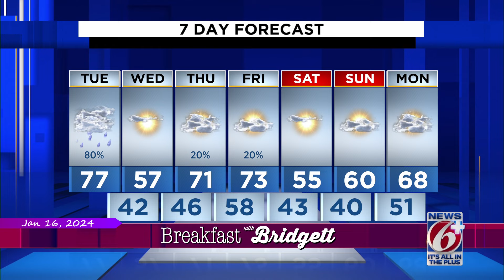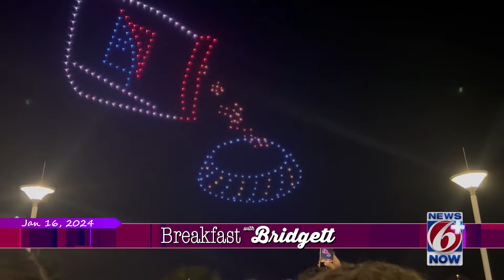Breakfast With Bridgett: January 16, 2024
Foggy driving conditions, Walk a Mile in Her Shoes featured on Breakfast With Bridgett